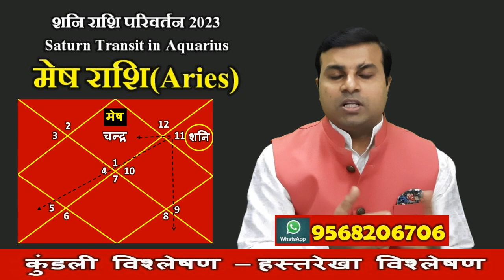मेष राशि शनि राशि परिवर्तन प्रभाव 17 जनवरी 2023 से | Mesh Rashi shani Rashi parivartan 2023 to 2025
Mesh Rashi shani Rashi parivartan prabhav 2023 to 2025 | Saturn Transit in Aquarius 2023 | Shani Gochar 2023
आगामी 5/10 वर्ष के लिए दशाफल लिखित रूप में उपाय के साथ
साढ़ेसाती या ढैया के लिए विशेष फलित
फोन पर बात कर सकते है
लिखित रूप में प्राप्त करे
वर्षफल बनवाए
दशाफल फल एवं उपाय
(For Horoscope/Kundli Analysis (Call/Whatsapp) (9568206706,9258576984 )